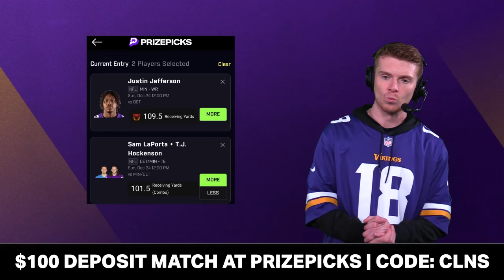Vikings-Lions Instant Reaction: Jordan Addison & T.J. Hockenson Injury Updates + NFL Playoff Picture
Minnesota Vikings vs. Detroit Lions highlights and instant reaction is coming your way on today’s edition of Vikings Now:
- Nick Mullens highlights the biggest loser from the Vikings Lions NFC North matchup as he threw 4 INTs to the Lions defense.
- Jordan Addison left the Vikings vs. Lions game with an ankle injury as the Vikings offense struggled to put up points without him. Also TE T.J. Hockenson left the game with a Knee injury and will be interesting to monitor his status on the Vikings injury report this week.
- Chat Sports host Patrick Siepman breaks down the latest Vikings news and rumors on today’s Minnesota Vikings YouTube video!

WR Justin Jefferson stats vs. Lions:
6 rec, 141 yards, 1 TD

Only real ones LIKE the video!

Vikings fans! Sounds off in the comments:
- Who is the biggest loser from today’s game?

Hit up Chat Sports for more NFL news and highlight videos from the 2023 NFL season

Love the Vikings? Then SHARE our Vikings video to get it out to even more fans!

Vikings offensive coaches:
Offensive Coordinator: Wes Phillips
Offensive Line coach: Chris Kuper
Wide Receivers Coach: Keenan McCardell
Run Game Coordinator: Curtis Modkins
Quarterbacks Coach: Chris O'Hara

Join the noti gang Vikings fans!

Also check out @chatsports  on all social media platforms for more NFL news:

Stay up-to-date on all things Minnesota Vikings by following host Patrick Siepman on Twitter